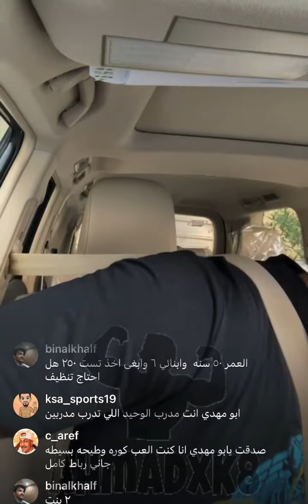لايف الكابتن عبدالحميد دشتي ٣٠-١١-٢٠٢٢